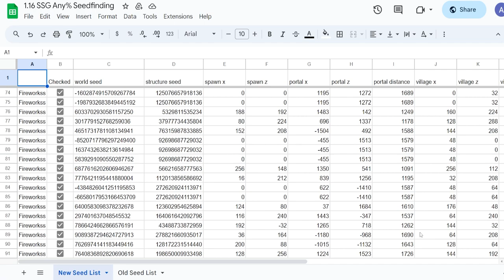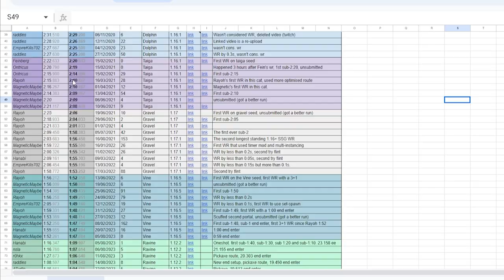How Minecraft was Beaten in Under 1 Minute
The greatest ever minecraft speedrun just happened where hanabi got the first ever sub 1 minute ssg speedrun

btw the footage at the start wasn't actually from raddles's run as there is no footage remaining from that run as at the time people didnt think it was world record, the footage is instead from the second sub3 by tobiazgaming which at the time was believed to be the first sub 3

More Andronicus Content:@moreandronicus
Counters channel: @7counters
Clips channel:@andronicusclips
Msuic:
Skin Creators: @leomaksimovic5105 & @witherrly9973 ​